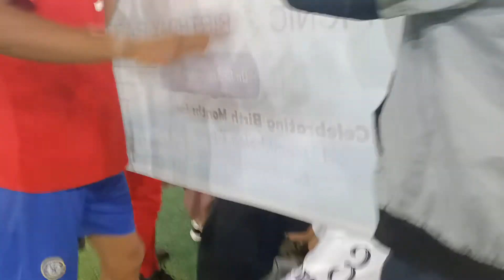Hemlen Karai & Siroy Birthday Party| September Babies(2)